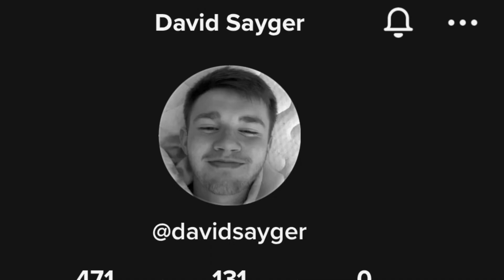Adventure Time Finn Hat Unboxing! | Mail Day!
Got something I’ve wanted since the show got released and funny enough maybe I need another size lmao

Threads